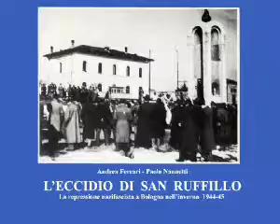L'eccidio di San Ruffillo - 1 La ricerca storica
Intervista ad Andrea Ferrari e Paolo Nannetti